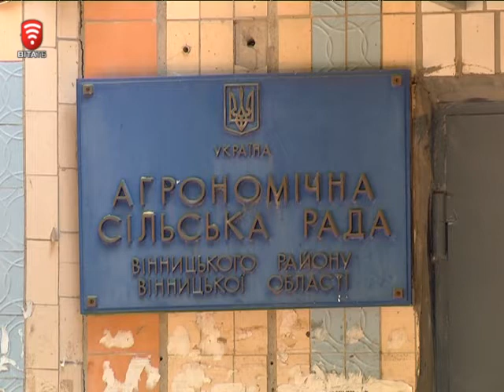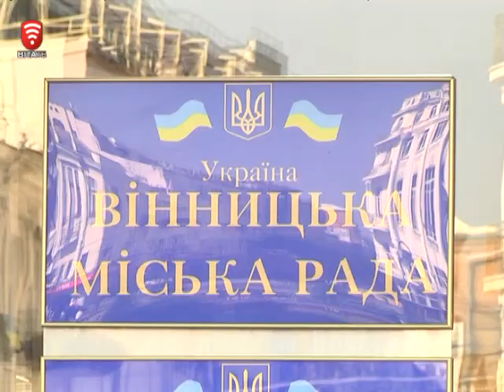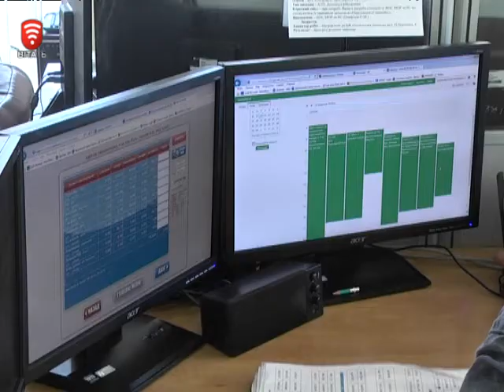Телеканал ВІТА новини 2014-09-10 Сервіс по - сусідські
Місто прагне співпрацювати з громадами територій, які межують з ним. Їх наразі сім: це села Агрономічне, Стадниця, Лука-Мелешківська, Якушенці, Бохоники,  Вінницькі хутори та селище міського типу Стрижавка.